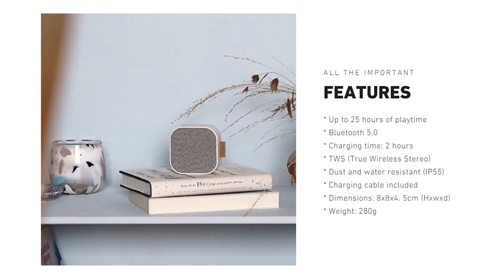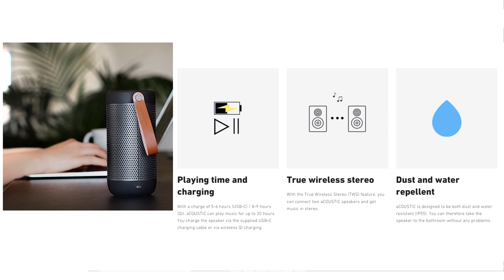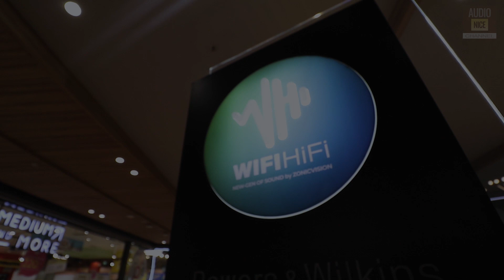🛑 2 สาววัยทีน กับลำโพงคู่ใจ แบรนด์ KREAFUNK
@WIFIHIFI โชว์รูมเครื่องเสียงแนว LifeStyle ที่มีห้องฟังทดสอบระบบเสียง สวยล้ำที่สุด
แม้ซื้อแค่ลำโพงบลูทูธ ยังมีห้องฟังไว้ให้ทดลองได้อีกด้วย เก๋ปะละ!
แวะเยี่ยมโชว์รูมใหม่ WIFIHIFI ได้ที่ SAMYAN MITRTOWN สามย่านมิตรทาวน์ ชั้น 3

“โทร. สอบถาม-จองสินค้าได้แล้ววันนี้!
🔊 ZONIC VISION GROUP

อ้างอิง AUDIONICE ได้แล้ววันนี้!